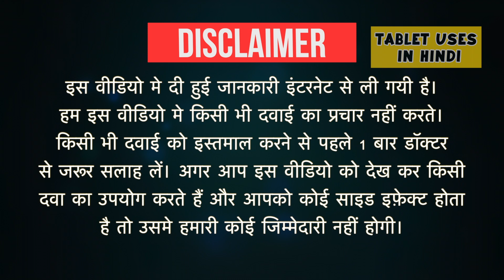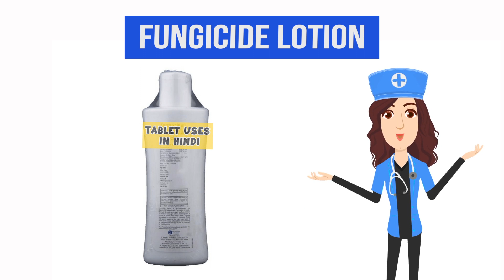Fungicide Lotion Uses in Hindi | डैंड्रफ | Side Effects | Dose 💊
Fungicide Lotion Uses in Hindi | Side Effects | Dosage